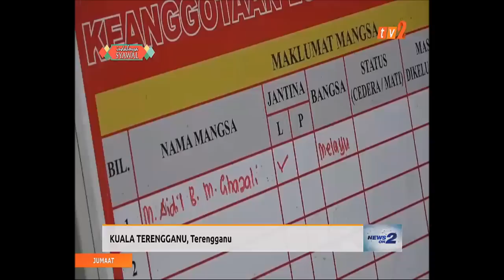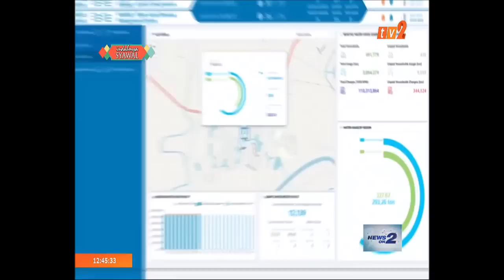NEWS ON 2 – 12.30 PM - [7 JUN 2019]